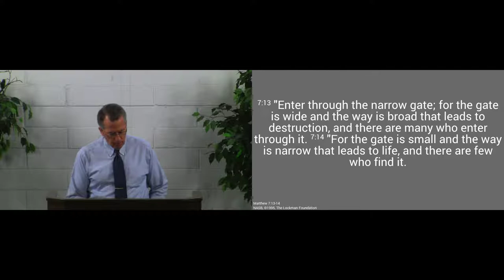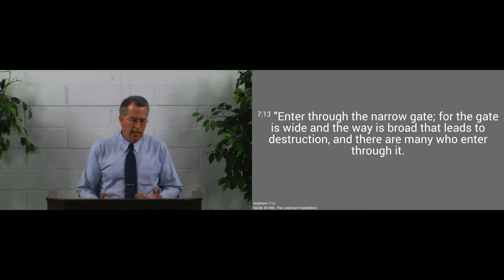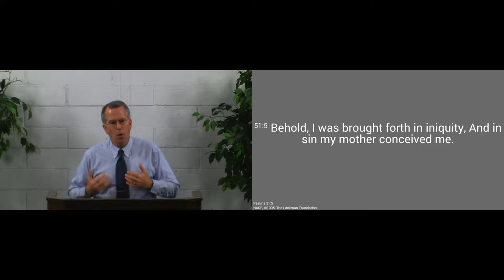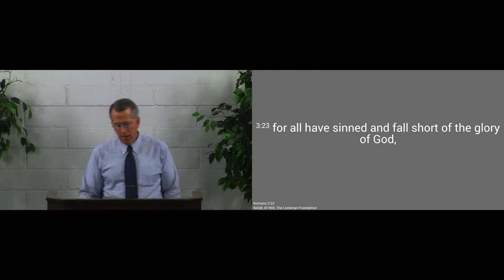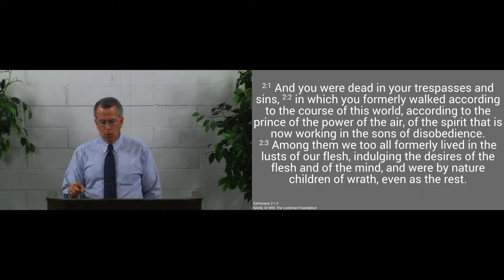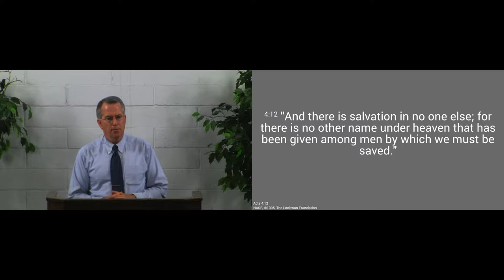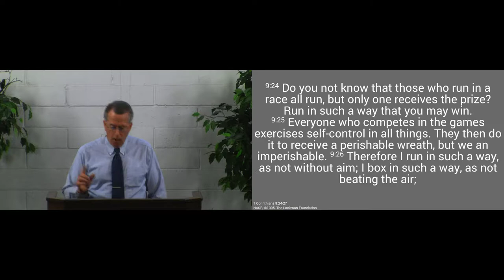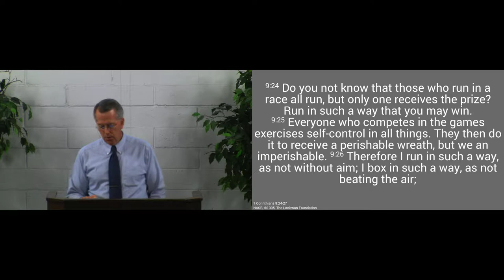180107am - The Narrow Road that Leads to Life - Matthew 7:13-14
If we would enter heaven, we must trust in Jesus and follow Him no matter how difficult the path.